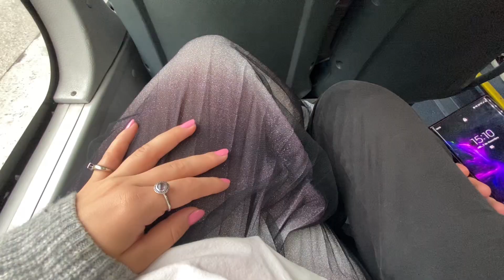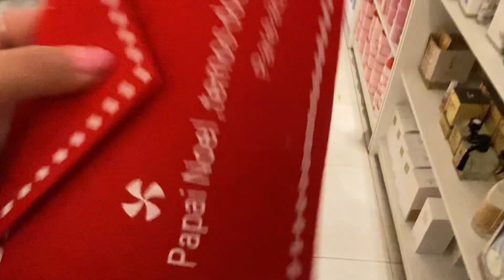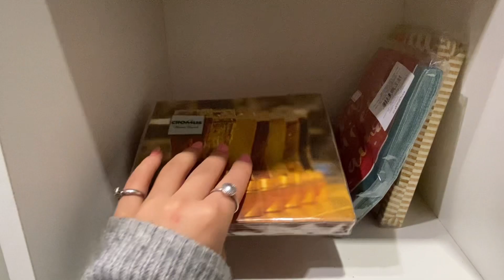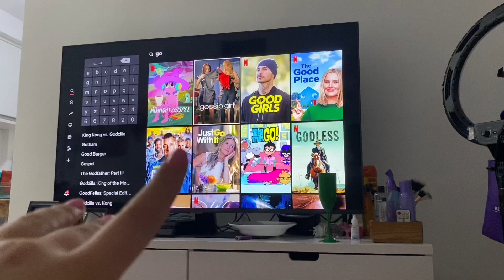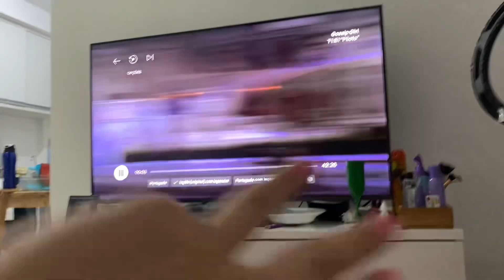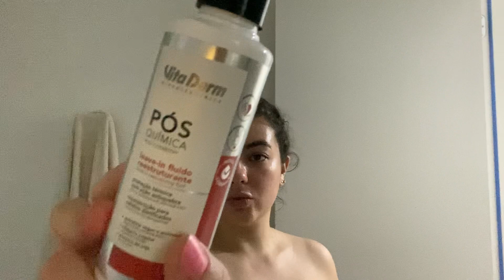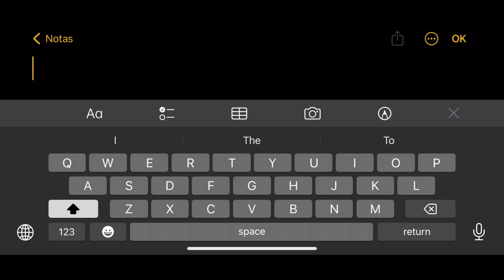Shopping day e Vida real | Mylla Serrato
No vídeo de hoje, vou mostrar para vocês o que eu comprei para o Natal no shopping.
Fui em várias lojas diferentes, e acabei comprando um pouco de tudo. Roupas, decoração e chocolatinhos ...